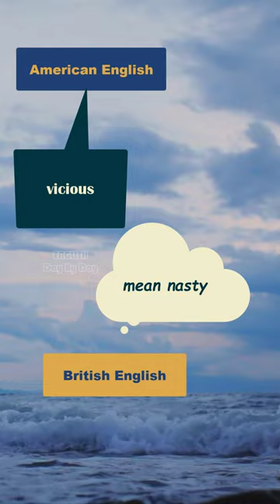American vs British English Vocabulary